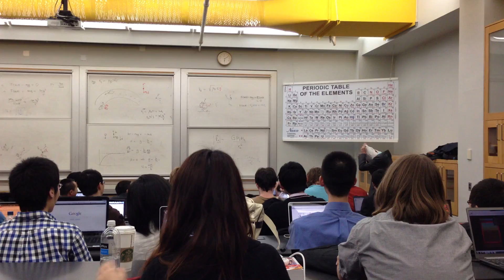Slenderman at Poly